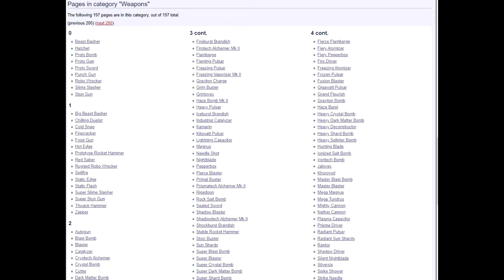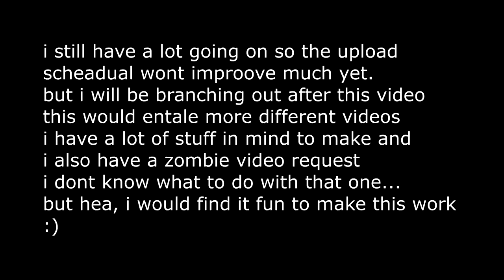GSR- its still here!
i will do my best to get back to videos after i finish college.

Band together and fight to the Core!
Spiral Knights is a cooperative adventure in a persistent world with a focus on instant, fast-paced action. Arm yourself and join the ranks of the Spiral Knights; stranded on an alien world, they must explore the ever-changing Clockworks beneath its surface in hopes of reaching its mysterious Core.